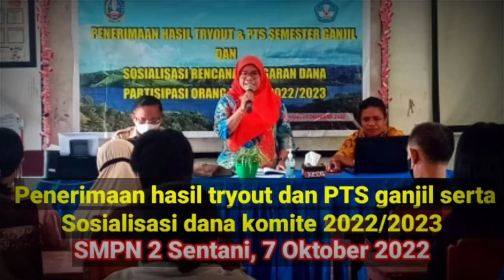🔵 Rapat bersama orang tua murid | SMPN 2 Sentani ✓ 7 Oktober 2022✓perpustakaan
Cuplikan foto-foto acara penerimaan hasil tryout dan PTS ganjil serta sosialisasi dana komite bersama orang tua murid SMPN 2 Sentani pada tanggal 07 Oktober 2022